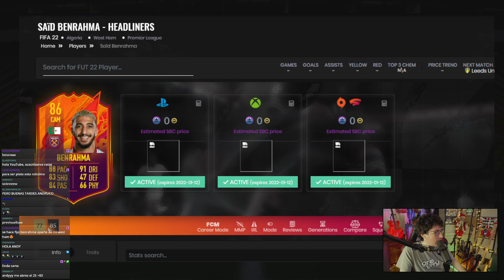BENRAHMA SBC! 😍 | Nuevo TOTW y OBJETIVO DE PLATA 👀